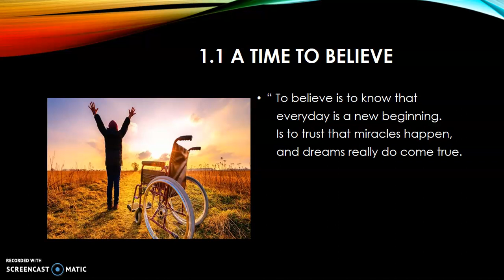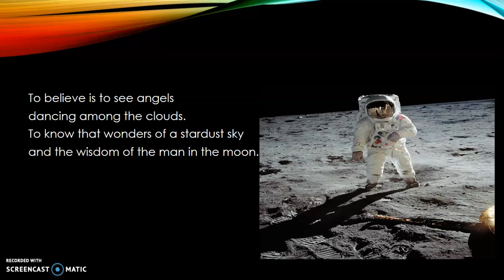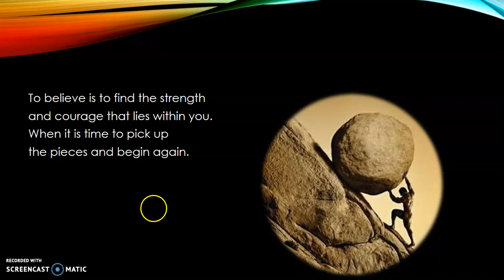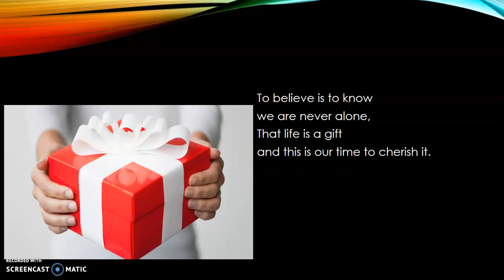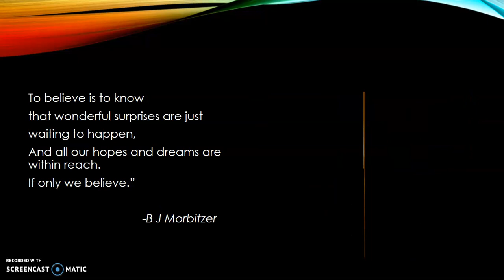Std VIII: English : Poem 1 : A time to believe.